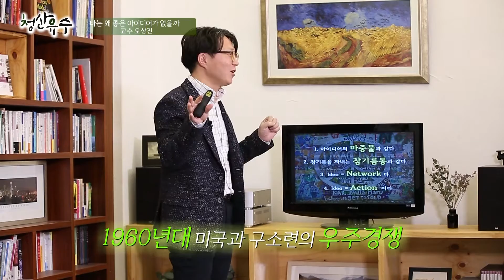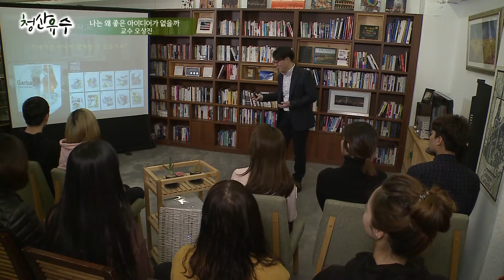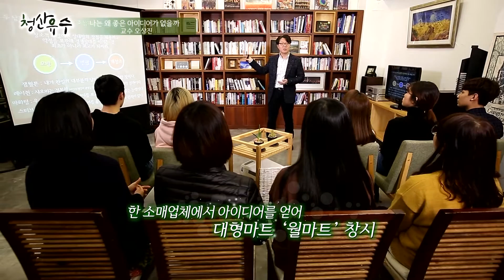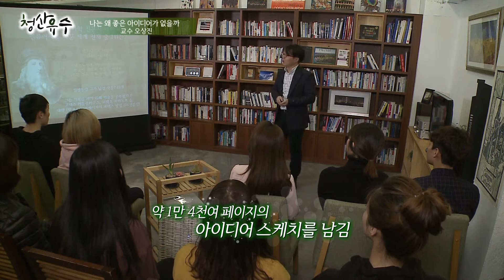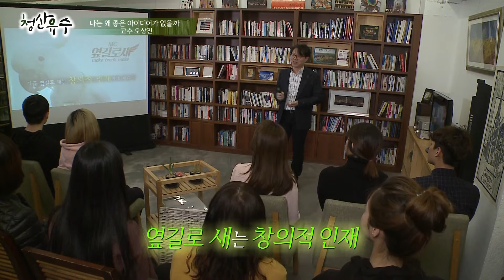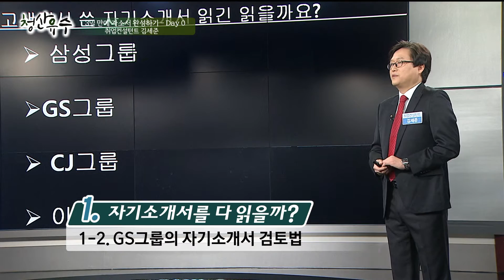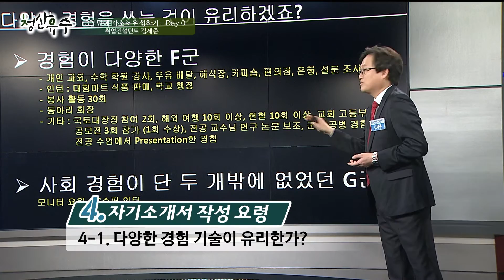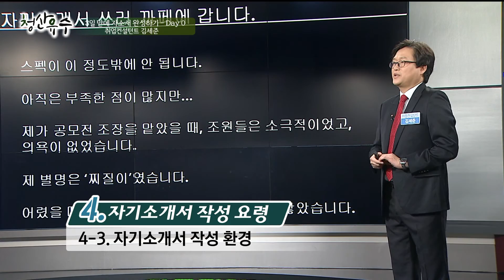[강의쇼 청산유수 170307] 나는 왜? 좋은 아이디어가 없을까?/ 3일 만에 자소서 완성하기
- 강사 : 오상진 (Emotion & Creative Idea Group 'The Gaam' 대표)
- 주제 : 나는 왜? 좋은 아이디어가 없을까?

- 강사 : 김세준 (취업컨설턴트)
- 주제 : 3일 만에 자소서 완성하기